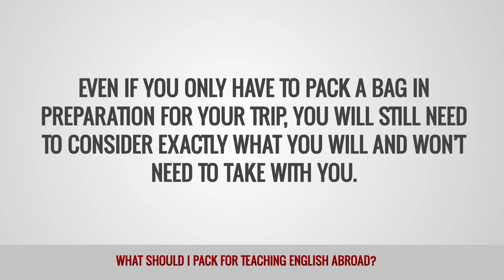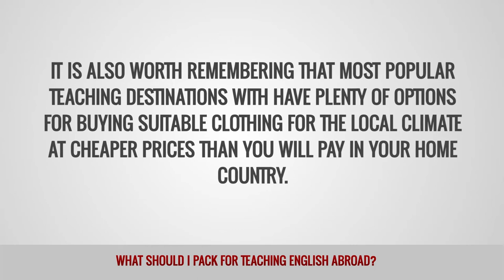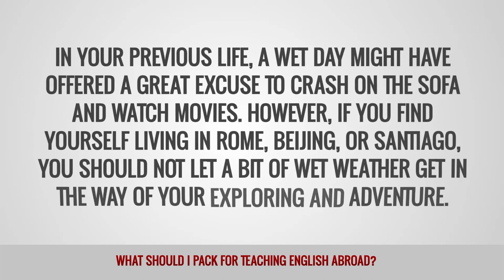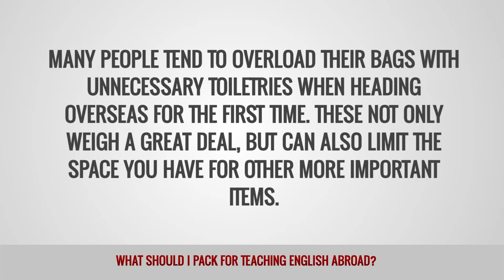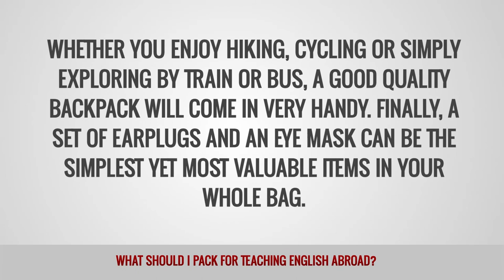ITTT FAQs - What should I pack for teaching English abroad?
In the run up to your departure overseas to teach English there will inevitably be plenty of things to organise. You will probably have one or two leaving parties to attend and you might have to clear out your old apartment and office space. Even if you only have to pack a bag in preparation for your trip, you will still need to consider exactly what you will and won’t need to take with you.